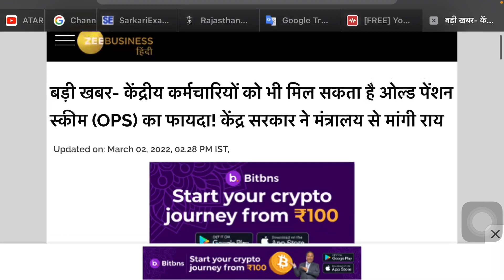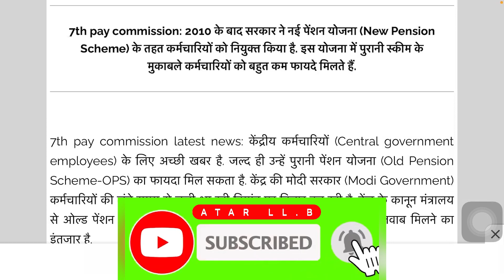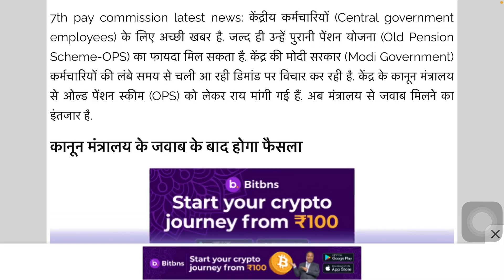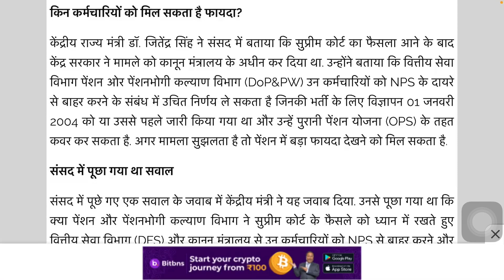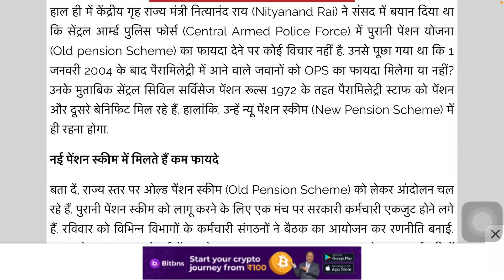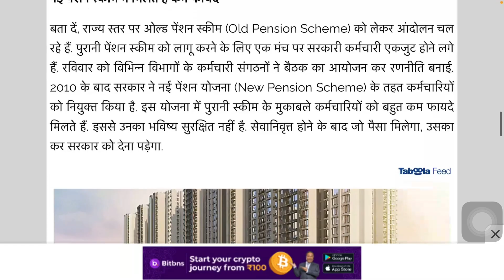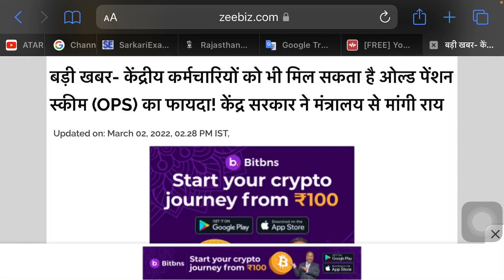Old Pension Scheme 7th Pay Commission News केंद्र कर्मियों पेन्शन भोगियो को होगा लाभ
Video Highlights
पुरानी पेंशन योजना की बहाली की क्यों उठ रही है मांग?
समझिए इसकी राजनीति और पूरा गणित!
Old Pension Scheme latest News in Hindi
ओल्ड पेंशन कब आएगी?
क्या राज्य सरकार पुरानी पेंशन लागू कर सकती है?
वृद्धा पेंशन 2021 की कब आएगी?

(Important Note- For Calling join telegram channel and ask personnel numbers)

Your Questions/Your Queries
old pension scheme ops
New pension scheme nps
Revision of Pension Pre-2016
Revised Pension Calculations
Disability Pension & Elements
sainik welfare news sainik news
sainik jeevan news sainik samachaar
सैनिक कल्याण समाचार सैनिकन् यूज़
Family Pensioners New Pension
Ex-Servicemen & his rights dignity
Availability for Ex-Servicemen Jobs
Ex-Servicemen Sarkari or Privet jobs
Army Quota in Jobs for Ex-Servicemen
Indian Army-Indian Airforce-Indian Navy
OROP and OROP2 Revision Anomalies
Pay Commissions and Pension Revision
Post-2016 Pensioners Pension Revision
Pre-2006 Pensioners Pension Revisions
Pre-2016 Pension Revision Latest News
Pre-2003 Pensioners Pension Revisions
3.68 Fitment Factor News & Discriminations
Armed Force Tribunal Disputes Legal Advice
One Rank One Pension Scheme or Anomalies
Pay Commissions Latest News and Anomalies
Calculate Dearness Allowances-Dearness Relief
Equal Military Service Pay Demand or Anomalies
Army Recruitment Bharti or Rally for Indian youth
SAPARSH-System of Def Pension Admin Raksha
7th Pay Commission latest update and Anomalies
8th Pay Commission latest update and Anomalies
11th Pay Commission latest update and Anomalies

Jai Hind Dosto, Welcome to ATARLL.B YouTube Channel. Using of Video Clips or Pictures for only Purpose of education or awareness. This video is not for promoting any kind of religious violence or harm to humanity.

Uploaded Videos Contents on this Channel Not supports to enhance the Offences, Religious Conflict and Riots OR other Unsocial Activates. The army of this Channel is only Providing Educational, Informative and Knowledgeable Updates. This Channel will not be Responsible for any kind of claim. Channel material contents will not be use to as Evidence in Court Procedures, Law House, Court of Inquiry and Other Official OR Departmental Proceedings.